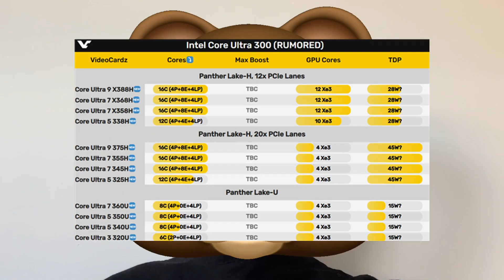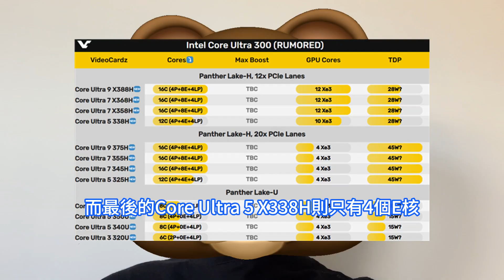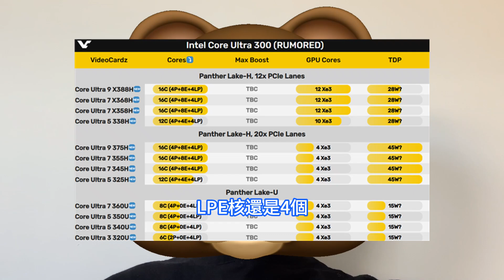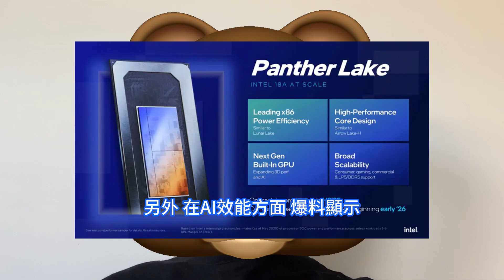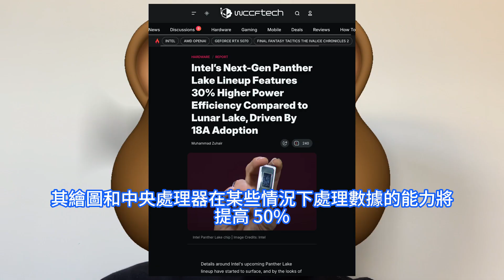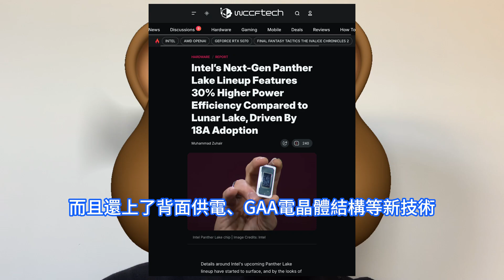極強殺瘋！英特爾Panther Lake牙膏爆，全新CPU竟用上1.8nm提升炸裂。媒體稱完勝台積電3nm，酷睿Ultra 300處理器效能暴增，Intel 18A工藝為幾年來最重要制程升級。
在英特爾10月發表的一段關於Panther Lake的混合運算的影片中，英特爾客戶端運算集團總經理兼副總裁吉姆·約翰遜 Jim Johnson稱，Panther Lake的CPU核心有了全面改進，它們的 P/E 核心設置最適合行動平台。據路透社報道稱，英特爾新發表的代號為Panther Lake的新一代AI PC晶片的能耗將會比上一代產品 Lunar Lake減少的同時，效能則有望大幅提升。Lunar Lake是英特爾使用台積電N3B工藝代工的，主打低功耗、高能效的產品，是要跟蘋果M系列處理器比肩續航水平的。如果Panther Lake能效比Lunar Lake這一代還要強這麼多，那意味著Intel 18A工藝真的成了。